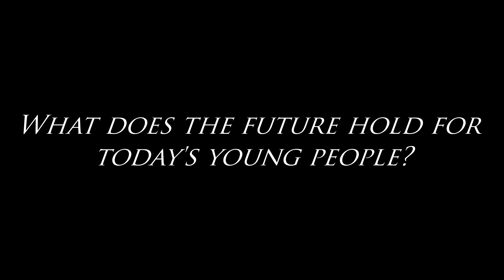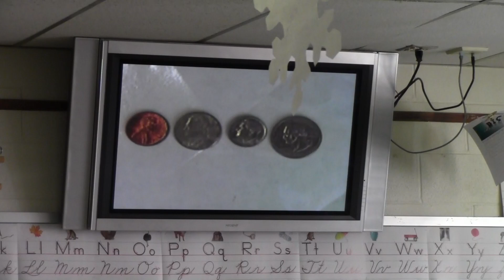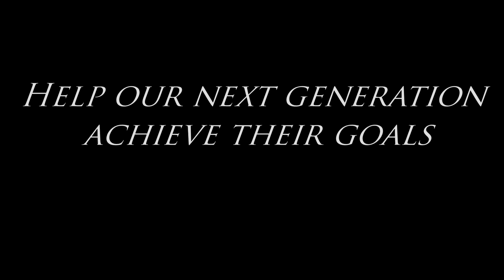Junior Achievement Business Package